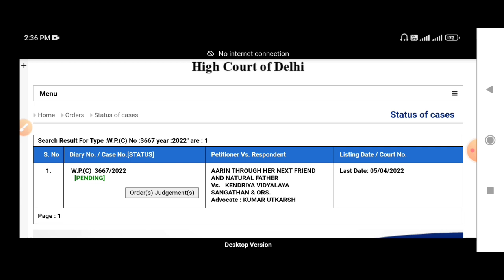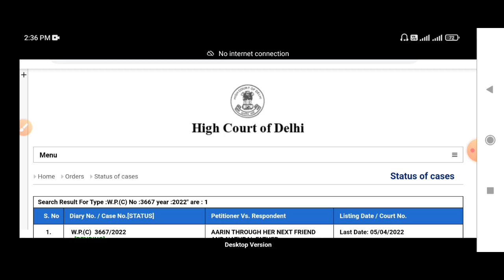KVS Admission 2022-23 | 5 April सुनवाई में क्या रहा| क्या फैसला रहा | Age 5+ Good News Admission